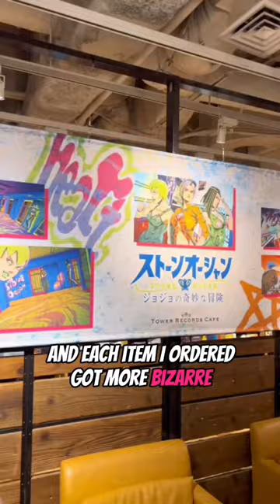I TRIED Jojo’s bizarre adventure Cafe in Japan 🤯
Jojo’s Bizarre Adventure Cafe!

The last episodes of Stone Ocean anime have been released so i decided to visit Jojo’s bizarre adventure Cafe. They had food prepared at G.D. St. Jail. And every food I ate was for bizarre than the last.

Would you eat JJBA food?